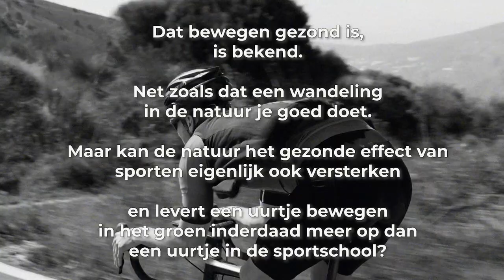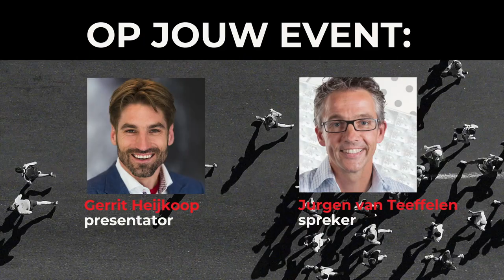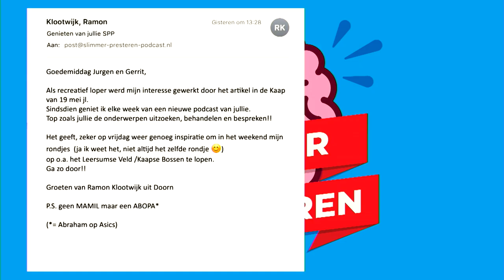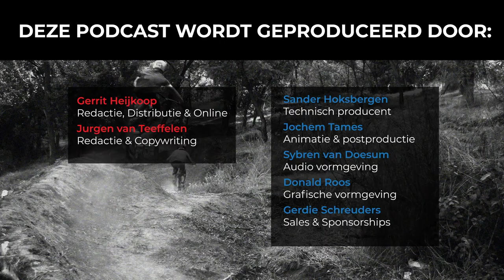#34 Sporten in de natuur: wat is de meerwaarde? | Slimmer Presteren Podcast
Dit is de 34e aflevering van de Slimmer Presteren Podcast, over sport, onderzoek en innovatie. In deze aflevering hebben Gerrit en Jurgen het over "Sporten in de natuur: wat is de meerwaarde?"

INLEIDING:
Dat bewegen gezond is, zal bekend zijn. Net zoals dat een wandeling in de natuur je goed doet. Maar kan de natuur het gezonde effect van sporten eigenlijk ook versterken en levert een uurtje bewegen in het groen inderdaad meer op dan een uurtje in de sportschool? Het zijn vragen die centraal staan in de 34e aflevering van de Slimmer Presteren Podcast.

Begin jaren ’80 kreeg de Amerikaan gezondheidsonderzoeker Roger Ulrich toestemming om in een ziekenhuis in de buurt van Philadelphia een stapel patiëntendossiers door te spitten. Ulrich richtte zich daarbij op de galblaasoperatie. Hoeveel dagen duurde het voordat mensen hiervan herstelden, hoeveel pijnstillers hadden ze daarbij nodig en had de verpleging nog bijzonderheden opgemerkt? Dat hier behoorlijke verschillen in waren, was geen verrassing.

Ulrich was echter benieuwd of het er mee te maken had in welke kamer een patiënt had gelegen en dan vooral wat het uitzicht vanuit het ziekenhuisbed was geweest. Na grondige analyse van bijna vijftig patiënten trok Ulrich zijn op dat moment baanbrekende conclusie dat het blikveld wel degelijk een verschil maakte voor het herstel na een operatie. Keken de patiënten namelijk uit op een landelijke omgeving, dan konden zij een stuk eerder naar huis dan wanneer ze uitzicht op een blinde muur hadden.

Dat de natuur ons welbevinden bevordert blijkt inmiddels uit tal van andere studies. Mensen die dichtbij de natuur wonen, hebben minder ziekten en leven langer, ze voelen zich beter en hebben minder last van depressies. Bovendien nodigt de natuur mensen uit om erop uit te trekken.

Maar of daarmee bewezen is dat sporten in de natuur méér oplevert dan je uitsloven in de sportschool is nog niet direct een uitgemaakte zaak. Vergeet daarbij ook niet dat hardlopen bij tropische temperaturen voor de meesten geen lolletje is en een rondje fietsen tijdens het pollenseizoen voor een atleet met hooikoorts een ware hel kan zijn.

In deze aflevering van de Slimmer Presteren Podcast gaan Gerrit en Jurgen op zoek naar het wetenschappelijke bewijs dat sporten in de natuur extra gezond is en horen zij tijdens het vaste rondje ‘Zoomen met Vroemen’ of het coach Guido Vroemen eigenlijk uitmaakt waar zijn atleten precies trainen.

SHOWNOTES:
Het artikel van Jurgen waar het allemaal mee begon: Groen Sporten, verschenen in de Stichtse Courant / De Kaap (nov 2017)

Overzichtsartikel van alle studies waarin sportbeleving binnen en buiten met elkaar zijn vergeleken